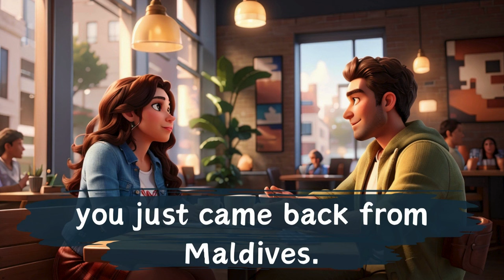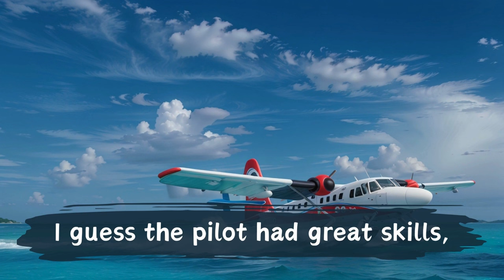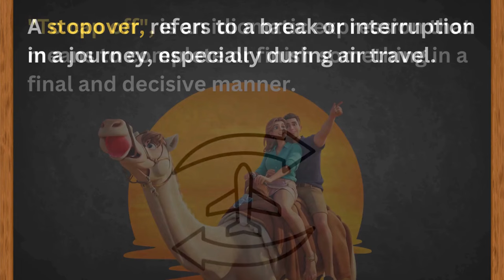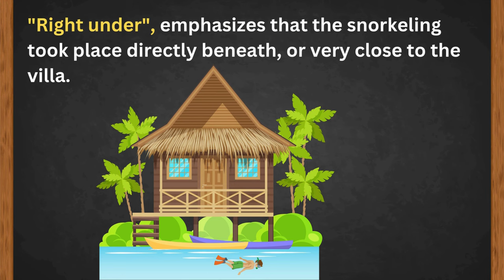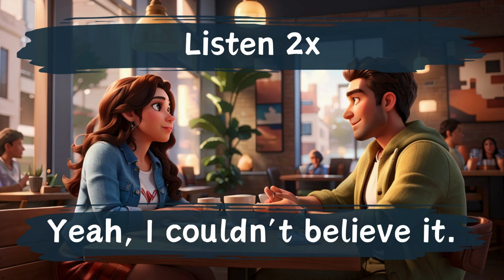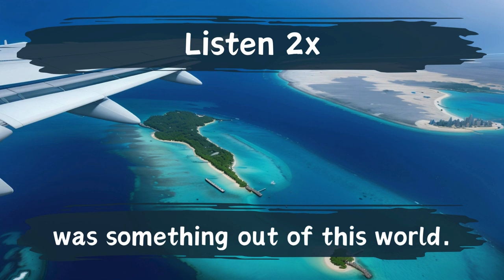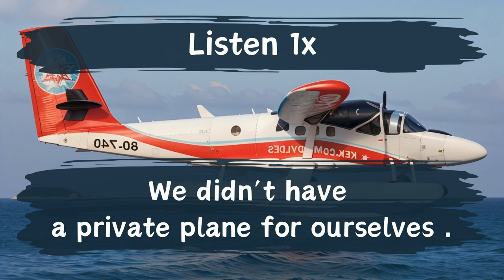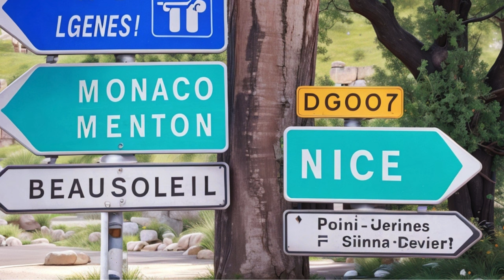Learn English Listening| English Listening Practice | Listening Skills In English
Learn English Through Stories | English Story | English Listening Skills - Speaking Skills Everyday | English Speaking Practice | My City | Learning English Speaking | Listen and Practice | American Accent

"Hello, dear friends from all across the world. Today, we're going to listen to a conversation between Michael and Isabel. Michael went to the Maldives with his girlfriend and stayed in a 5 star resort. Michael will tell us about his stopover in Dubai.

📘 What's in this lesson:

- Michael and his girlfriend fly to Maldives
- They have a stopover in Dubai and do some activities
- They have an amazing experience in Maldives
- Pick up new English words and expressions, particularly related to city travel, culture, and sightseeing.

This lesson is perfect for lower intermediate and intermediate English learners. Immerse yourself in the story of catching a flight, the amazing seaplane experience elevate your English language skills. Understand how everyday vocabulary can be applied in different situations and master the subtleties of English.

🧭 - Chapters

00:00 Introduction
00:35 Conversation
05:10 Vocabulary
09:03 Listen-and-speak activity

Follow along with the story, practice your speaking, broaden your vocabulary, and progress on your path to English fluency!